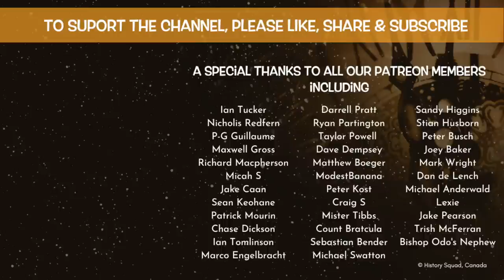Mad Jack Churchill & the last longbow to be shot in battle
A topic voted for by our Patreon members, in this video, Kevin Hicks explores the daring deeds of Mad Jack Churchill, an extraordinary British Army officer who fought in the Second World War with a longbow, bagpipes, and a Scottish broadsword.  A daring adventurer who shot his longbow in battle in World War Two.

IMAGES:
Tom & Jack Churchill:  courtesy of Toby Churchill, Tom's son
Robert (Buster) Churchill:  courtesy of Toby Churchill, Tom's son
Map of South Asia:  Aquintero82
Railway Bridge: Courtesy Australian War Memorial image 120507
Jack Churchill on Bagpipes:  courtesy of Pathe News